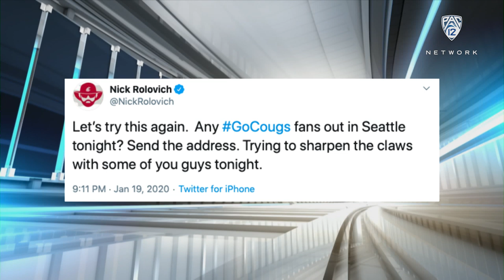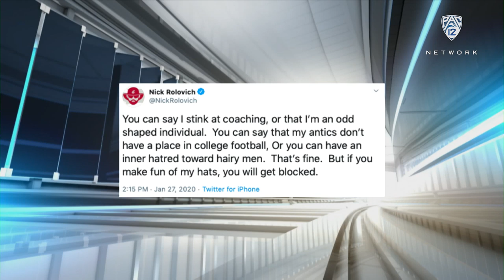Nick Rolovich on warm welcome to Pullman, WSU's 'real and genuine passion'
Pac-12 Networks' Mike Yam and Yogi Roth speak with new WSU head coach Nick Rolovich on Wednesday during National Signing Day. The coach talks about his time in Pullman so far and how the newest Cougars will help the program improve. Catch Rolovich's gridiron debut on Saturday, April 25 in the Crimson &amp; Gray Game at 12 p.m. PT/ 1 p.m. MT on Pac-12 Networks.